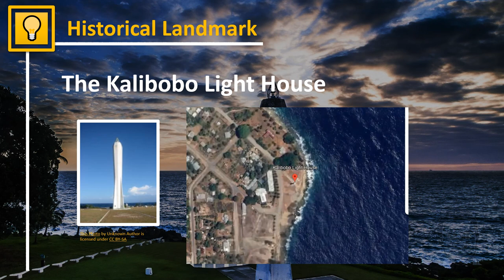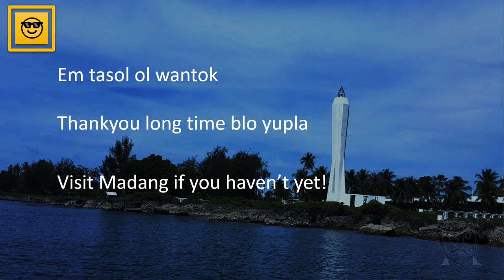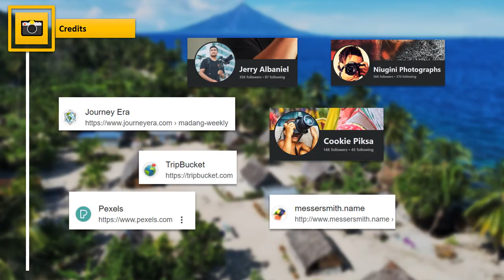Top 10 Pictures Madang Province & some surprises!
Madang Province and Madang town, commonly referred to by locals and those who lived there as "Panu" or home. I've scoured through the 'inter-web' and found some of the most amazing photographs captured by both local and international photographers, adventurers and bloggers.

Papua New Guinea is richly blessed with an abundance of beautiful scenery. All depicting our Creator's wonderful works!

CREDITS
1. Jerry Albaniel - Good morning from Kais Aben Resort

2. Niugini Photographs - Madang beach

3. Cookie Piksa - From Bogia with Manam in the background

4. NiuginiPhotographs - Good morning from Snow Pass, Bundi, Beautiful Madang

5. Jerry Albaniel - Bogia District with Manam

6. Journeyera.com - Wangat Island | Madang

7. Journeyera.com - Haiku Village | Amele| Madang

8. Journeyera.com - Haiku Village | Amele| Madang

9. Cookie Piksa - Main House and Haus Kuk with a view at Snow Pass, Upper Bundi | Madang

10. Images.pexels.com - Kalibobo | Madang

11. Messersmith.name | Madang Town

13. Jerry Albaniel - Karkar Island | Madang

14. Jerry Albaniel - Bagbag Island | Madang

15. Jerry Albaniel - Bogia with Manam

16. Bonus. Cookie Piksa - Anua Negu | Bogia | Madang